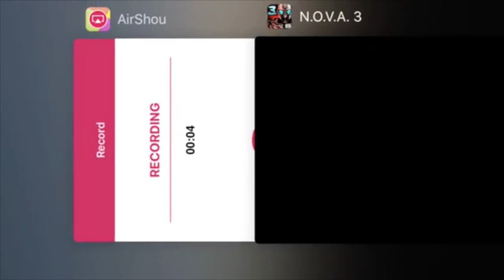BlacKnight_GO4T Gameplay || N.O.V.A. 3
A live commentary gameplay by BlacKnight_GO4T, it does not end the way he planned.

Recorder: BlacKnight_GO4T
iDevice: iPhone 5